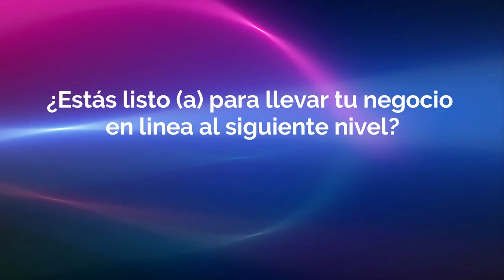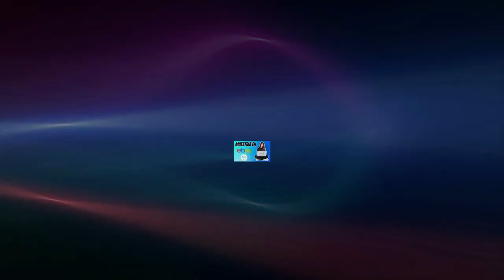Destaca tus productos en eBay: 6 Estrategias Epicas Efectivas con Ejemplos y Consejos Prácticos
En este video, te presentamos 6 estrategias epicas probadas para destacar tus productos en eBay y aumentar tus ventas. Aprende cómo crear títulos atractivos, utilizar fotografías de alta calidad, ofrecer descripciones detalladas, establecer precios competitivos, proporcionar un envío rápido y seguro, y brindar un excelente servicio al cliente. Con ejemplos reales y consejos prácticos, este video te brindará las herramientas necesarias para impulsar tu éxito como vendedor en eBay. ¡No te lo pierdas y descubre cómo destacar en esta plataforma de comercio electrónico!

Explota tu potencial y conquista el mundo del comercio en línea.

¡Domina el arte de vender en línea y alcanza el éxito con la "Maestría en eBay"! Conviértete en un maestro de ventas, optimiza tus anuncios, maximiza tus ganancias. ¡Inscríbete ahora!"

🎥 Vende en Mercari
🎥 Vende en Poshmark

Si tienes alguna duda déjanos un comentario o envianos un correo

- Sobres pequenos acolchados
- Etiquetas de envios
- Papel para rellenar
- Bolsas transparentes para empacar